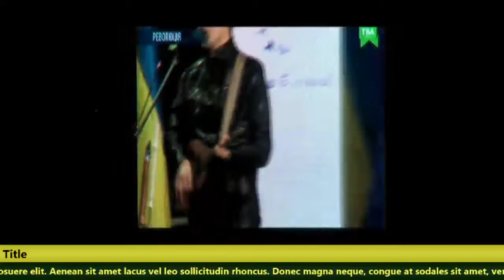20140108 135312 Spilno tv68